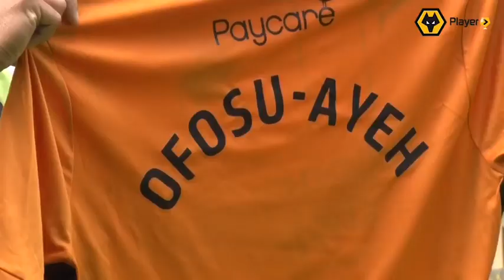Welcome To Wolverhampton Phil Ofosu-Ayeh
Highlights of our new signing!

Our Brand New Signing Phil Ofosu-Ayeh

The full story as Phil Ofosu-Ayeh is set to join as a free agent on July 1st.

wolves.co.uk/news/first-team